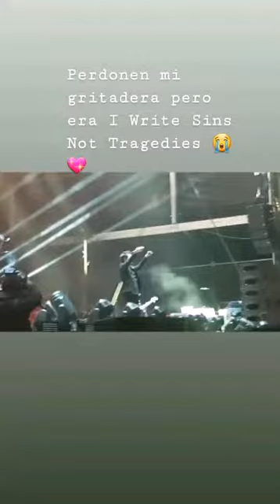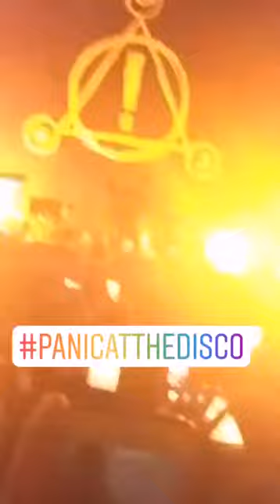Corona Capital Festival, November 17, 2018 - Part 1